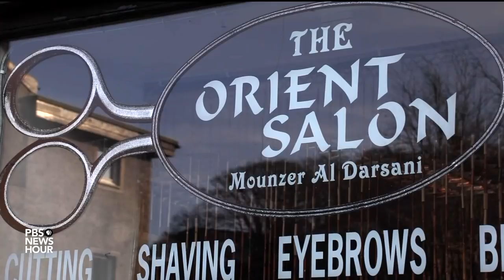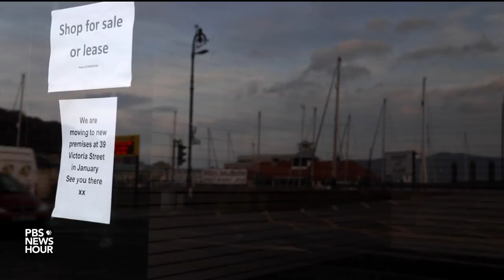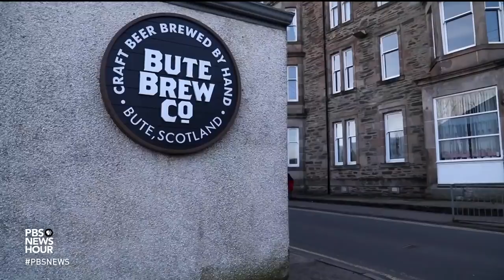The small Scottish island where Syrian refugees found peace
Once a flourishing vacation destination, the population of Scotland's Isle of Bute has shrunk and its economy withered. But the arrival of 24 Syrian families is contributing to an atmosphere of regeneration. Special correspondent Malcolm Brabant reports on how they’re faring.